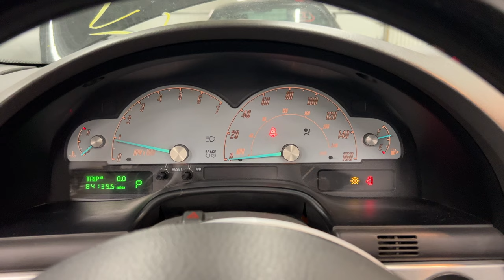FOR SALE - 22K1240 - 2002 FORD TUNDERBIRD - 3.9L ENGINE